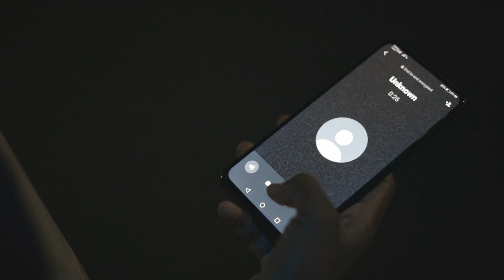The Dream - ( 1 Minute Short Film ) | CinemaGuru | SriLanka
මෙම කෙටි චිත්‍රපටය 2022 වර්ෂයේ පෙබරවාරි වල රූගත කරනලද කෙටි චිත්‍රපටයක් වන අතර මෙහි දෝශ තිබිය හැක.ඔබගේ අදහස් comment කරන්න.

Writer & Director - Sadeepa Hansaka
DOP                      - Iresh Madhushan ( Luminor Films )
Lighting                - Pasindu Praboda
                                Asindu Yasith
                                Viduntha Dilhara
Cast                      - Sachintha Ranga
                                Lakdhu Tharaka
                                Pasindu Shenal
                                Asindu Yasith